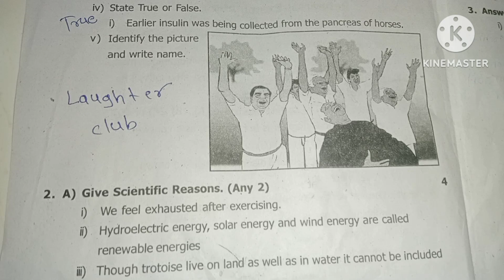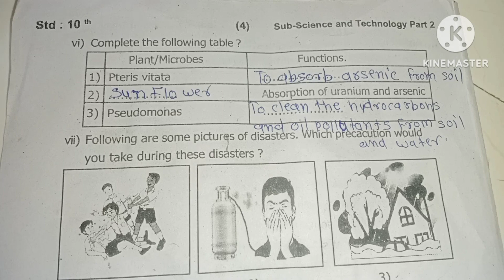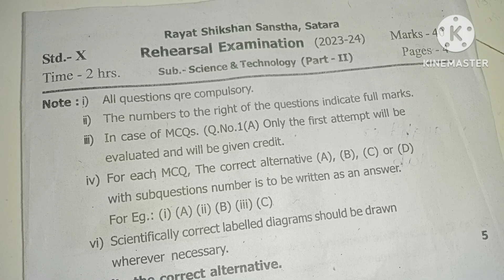दहावी - उत्तरे सायन्स आणि टेक्नॉलॉजी रयत शिक्षण संस्था सातारा सराव परीक्षा 2023 24